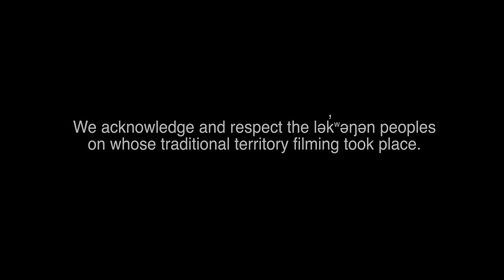COVID Sent Him Back Into Addiction & Homelessness | LIFE OUTSIDE #17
"Staples" wasn't a resident at the parking lot encampment, but people there helped him with a place to warm up, friendship, and socks. The encampment was a save refuge for him.

This video series was created to hear the stories of people who are experiencing homelessness. The pandemic has made the homeless situation more visible than ever. Neighbourhoods everywhere are grappling with the converging crises of housing insecurity, overdose, and COVID-19. We need to come together to solve these issues. To do so, it's crucial to include the voices of the people actually experiencing LIFE OUTSIDE.

This project was made with the participation of the Canadian Red Cross, the North Park Neighbourhood Association, the Big Wheel Community Foundation, and Discovery Coffee fuelled us with coffee and doughnuts.